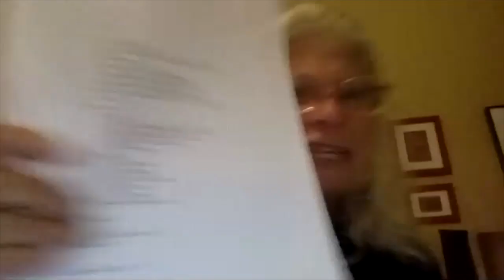Collaboration and Conflict Resolution. Improvisation.Science: Interview with Barbara Tint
Online Interview, May 25, 2020
Project Partners
- Danube University Krems, Department for Knowledge and Communication Management
- University of Vienna, Vienna Cognitive Science Hub